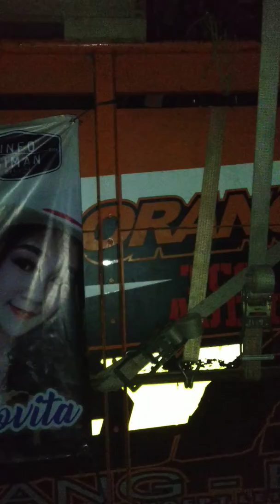HRJ AUDIO feat DJ FLO & YEYEN NOVITA Tampil Edan di Karnaval Siman Kepung Kediri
Karnaval Siman
Kepung Kediri
Kediri Lagi
HRJ AUDIO
DJ FLO
YEYEN NOVITA
Sound System Indonesia
Sound System Jawa Timur
Sound System Malang